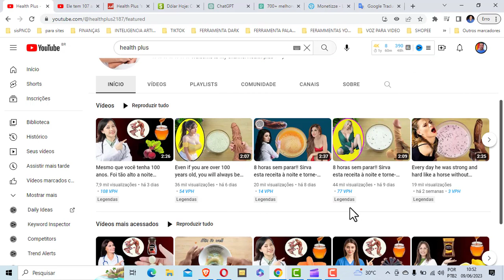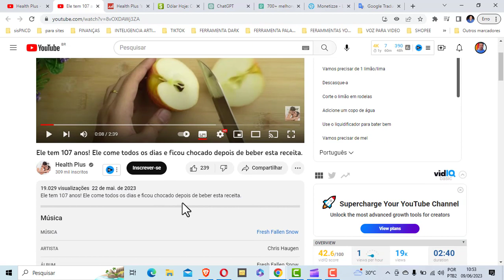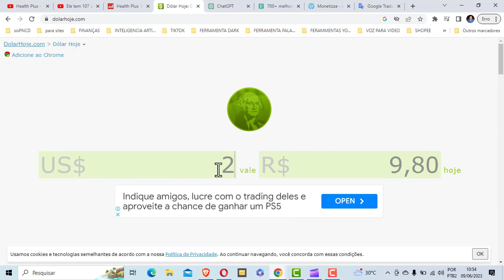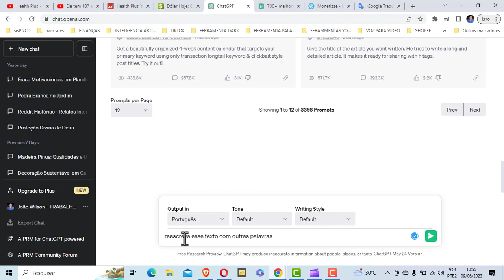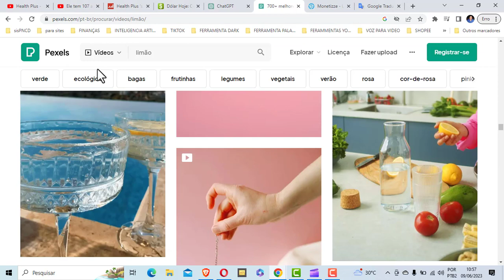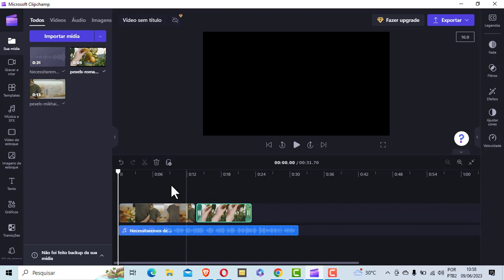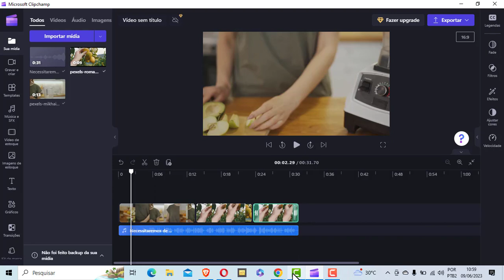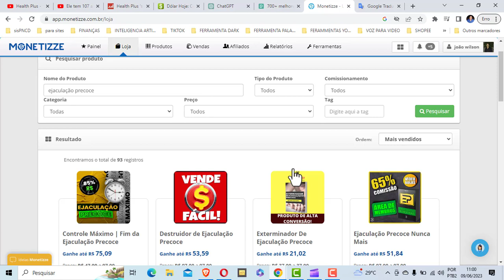CANAL DARK GRINGO QUE GANHA 10 MIL POR MÊS E VOCÊ PODE REPLICAR PARA GANHAR TAMBÉM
Se você que trabalhar com canal dark vou te mostrar uma ótima ideias que tenho certeza que vai te agradar muito.

Pesquisas relacionadas com (CANAL DARK GRINGO QUE GANHA 10 MIL POR MÊS E VOCÊ PODE REPLICAR PARA GANHAR TAMBÉM)

No nosso canal você vai aprender várias estrategias que realmente funcionam, para quem deseja ingressar no marketing digital, dessa forma você vai conquistar a liberdade e o estilo de vida que sempre sonhou. aqui você vai encontrar várias dicas simples e eficientes que vai te ajudar a ter sucesso nesse mercado.